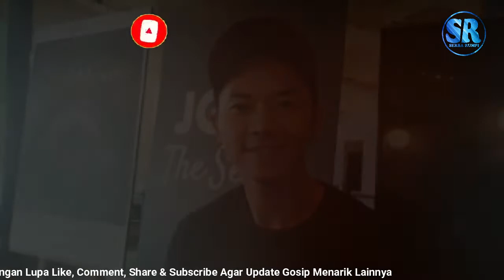Dari Bocil Ngaku Sudah Hidup Bertoleransi, Rafael Tan Ternyata Pernah Jalani 3 Keyakinan Sekaligus